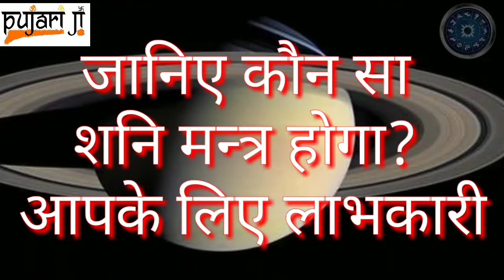जानिए कौन सा शनि मन्त्र होगा आपके लिए लाभकारी/pujariji.in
शनि अमावस्या पर इन मँत्रोँ का करें जप तुरंत देखें चमत्कारिक लाभ
आपको अपनी कुंडली मेँ शनि की स्थिति के अनुसार मँत्र जप करना चाहिए। यदि आपको पता न हो कि आपका शनि कैसा है तो अपने पंडित जी या किसी योग्य ज्योतिषी से मिलकर पता करेँ और नीचे दिये गये मँत्रोँ को अपना कर आप लाभ उठा सकते हैँ।
1- यदि आपकी कुण्डली मेँ शनि  उच्च का है और फायदेमँद है तो ये मँत्र जपेँ---

ॐ शं नो देवीरभिष्टयः आपो भवन्तु पीतये। शं योरभिःस्त्रवन्तु नः।।

2- यदि आपकी कुण्डली मेँ शनि  सम है यानि न अधिक फायदा दे रहा है न नुकसान तो ये मँत्र जपेँ---

ॐ निलान्जनम समाभासं रविपुत्रं यमाग्रजम । छायामार्तंड संभूतं तं नमामि शनैश्चरम॥

3- यदि आपकी कुण्डली मेँ शनि  नीच का है तो ये मँत्र जपेँ---

ॐ प्राँ प्रीँ प्रौँ सः शनैश्चराय नमः।।

4-यदि आपकी कुण्डली मेँ शनि  उच्च या नीच का होकर कष्टकारी है तो ये मँत्र जपेँ         ---

 For More information E- Mail